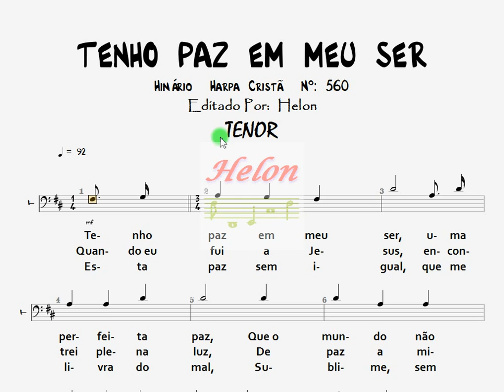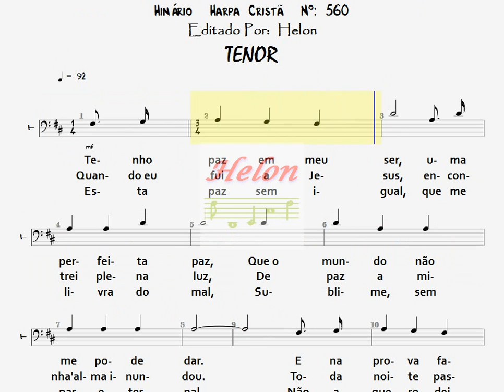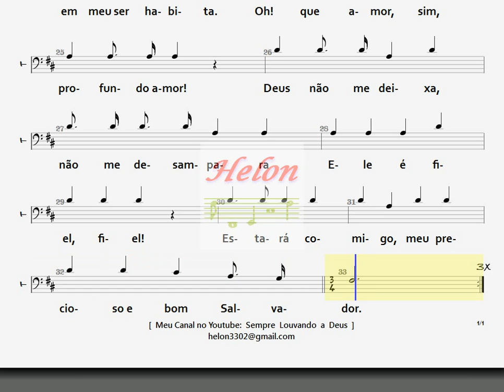560- TENHO PAZ EM MEU SER - TENOR